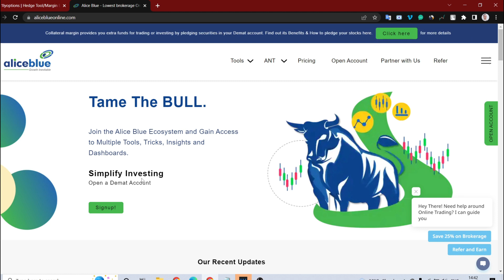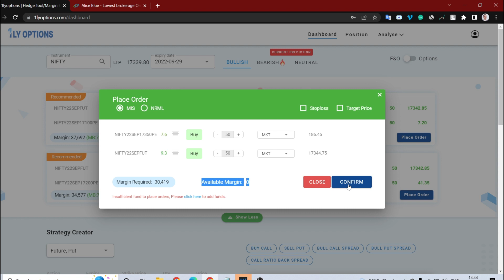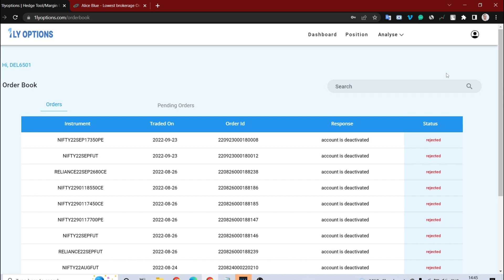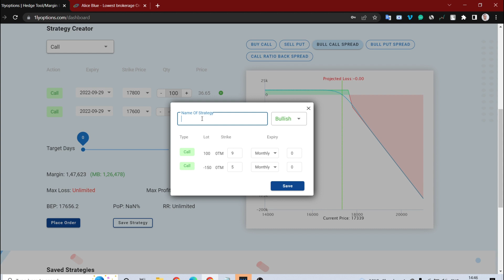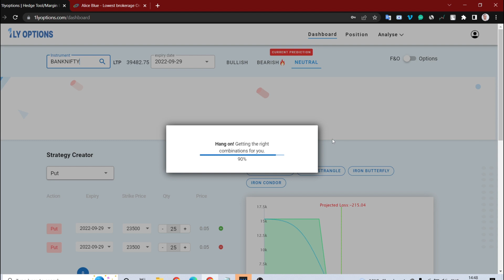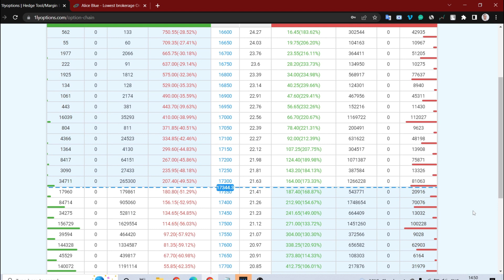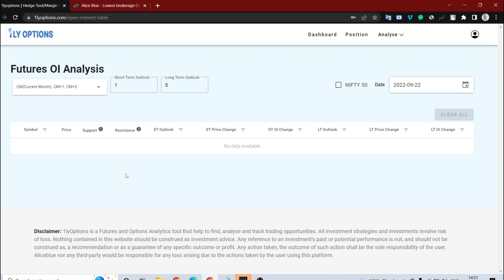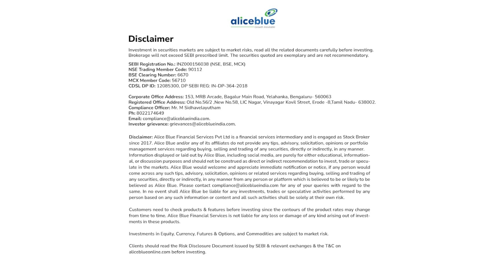How to use Hedge Tool effectively | Explained in Hindi | Alice Blue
🔔 Start Now!